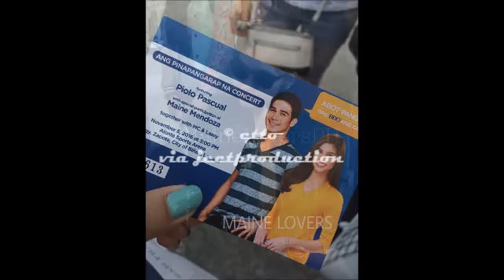Maine Mendoza BDO Concert November 5 2016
Cast:
Main Hosts
Tito Sotto, Vic Sotto and Joey de Leon
Co-hosts
Segments: Sugod Bahay/Broadway, Barangay Bayanihan, Beat the Champion, Hakot Pa More
Production
Executive producers: